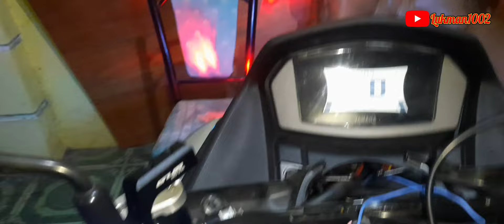Cara Pasang Lampu BullAES RX-1 Yamaha All New Nmax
Untuk pemasangan dan pemesanan lampu yang sudah pnp seperti divideo bisa dm instagram